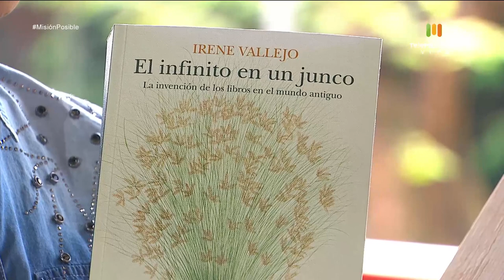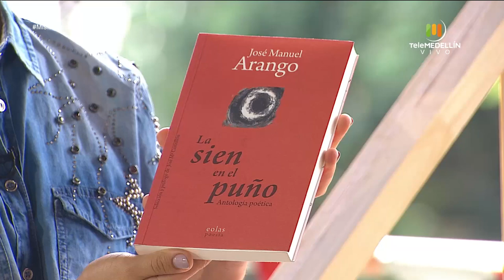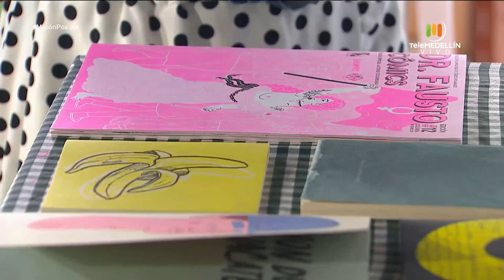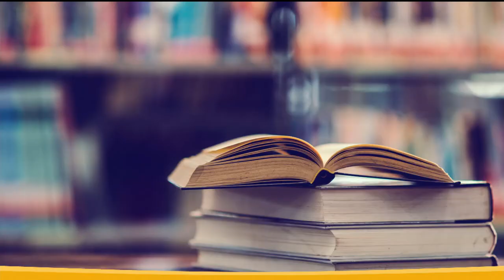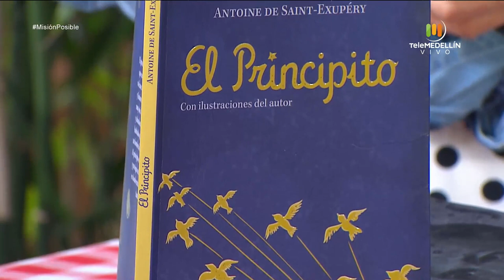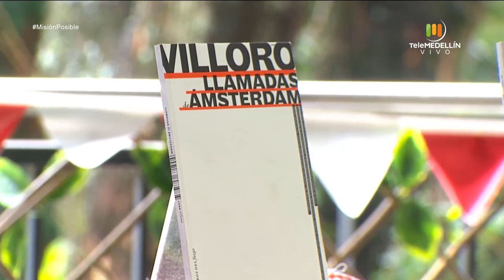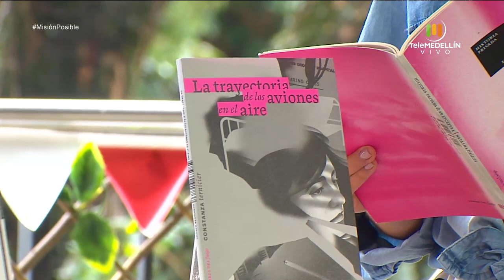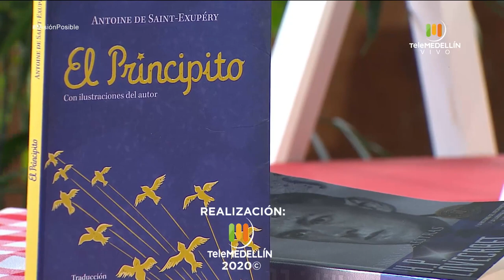Especial: Salvemos un LIBRERO [Misión posible] Telemedellín